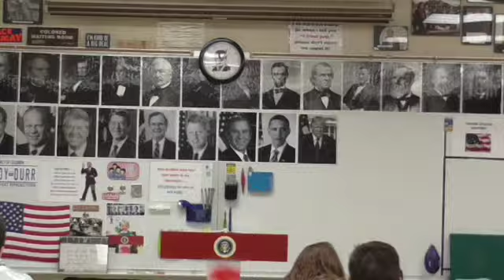01 60 1